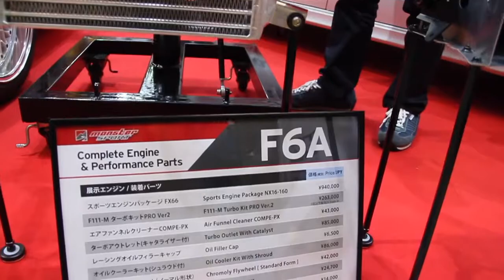SUZUKI Cappuccino 720cc Custom Car by Monster Sport EA11R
モンスタースポーツ製作のスズキ カプチーノのデモ車です。
え？720cc? 拡幅・軽量化されたボディに720cc F6Aコンプリートエンジンを搭載したパフォーマンスデモカーだそうです。F6Aカプチーノの究極ともいえる一台ですね！

2018東京オートサロンにて。